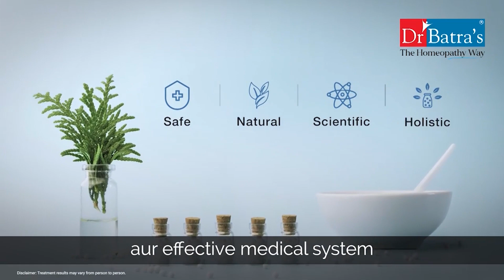রবীন্দ্রনাথ ঠাকুরের 162 তম জন্মবার্ষিকী উপলক্ষে তথ্য ও সংস্কৃতি দপ্তরের উদ্যোগে বসে আঁক প্রতিযোগিতা